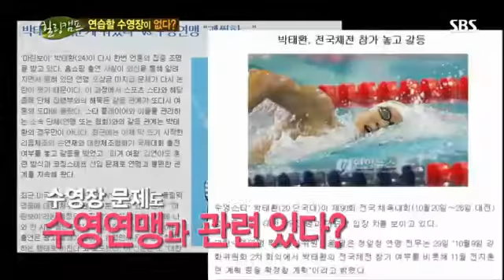힐링캠프, 기쁘지 아니한가 박태환 11